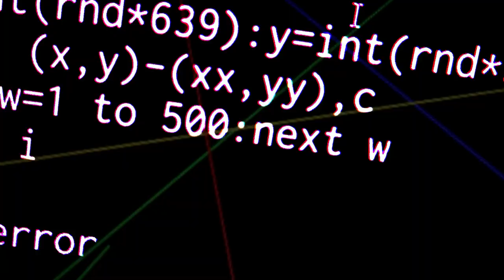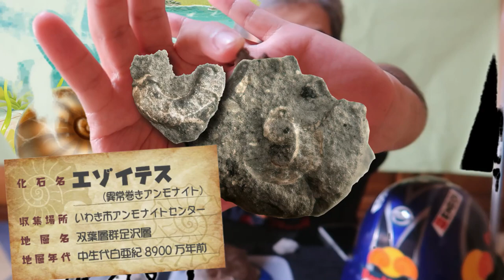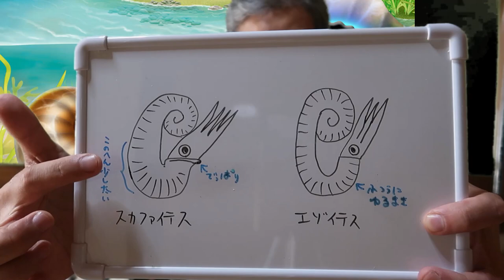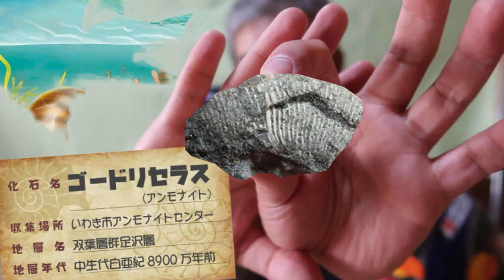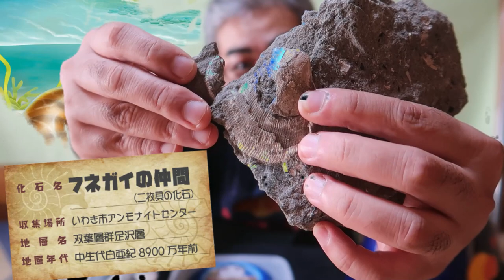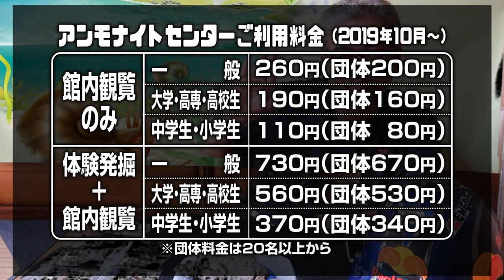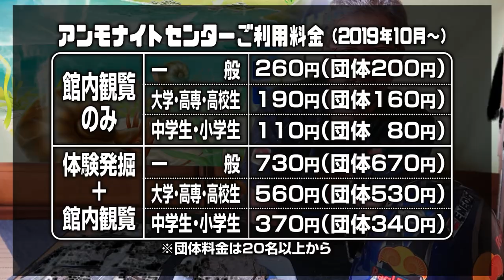【アンモナイトセンター】化石発掘9月総括 Fossil hunting：September 2019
およそひと月ぶりの動画となってしまいました。

いわき市アンモナイトセンター体験発掘
化石採集9月の総括になります！

今月は異常巻きアンモナイトである
スカファイテスがたくさん出ました！
総数では10個近く出てると思います。
残念ながら大きなアンモナイトは出ませんでしたが、
今後期待が持てる結果だったと思います。

※今回クロマキー合成が盛大に失敗しています。
お見苦しい点が多々あることをお詫びいたします。
グリーンバックが100均で買った紙をつないだものですが、
色が薄すぎて日光と蛍光灯の光が混在する状態では
うまく合成ができませんOTL
今後改善できるまでクロマキー合成は
やらないようにしたいと思います。

BGM・SE
YouTubeオーディオライブラリー